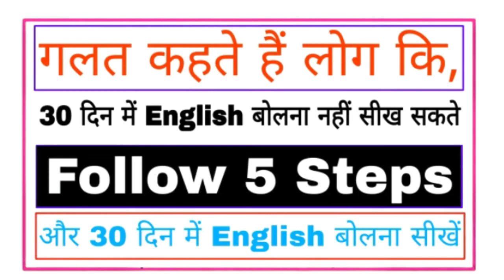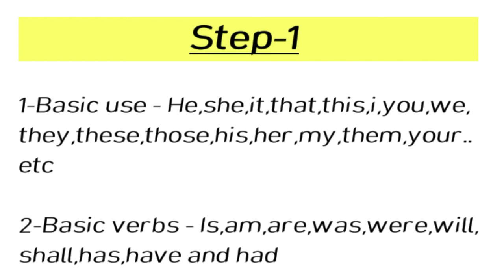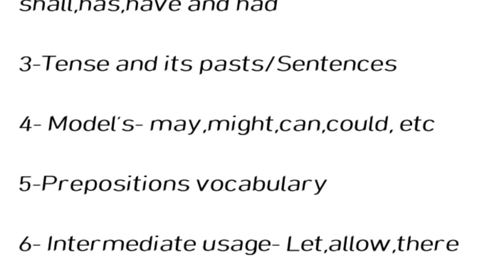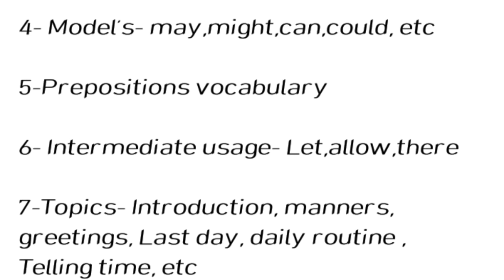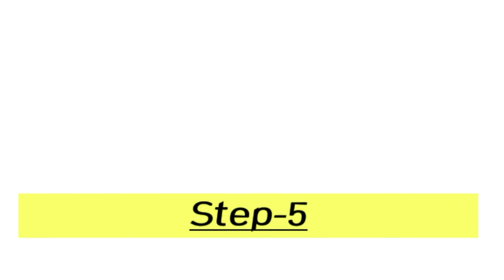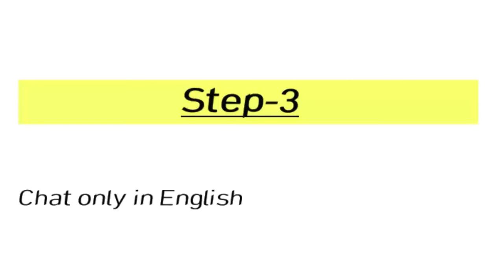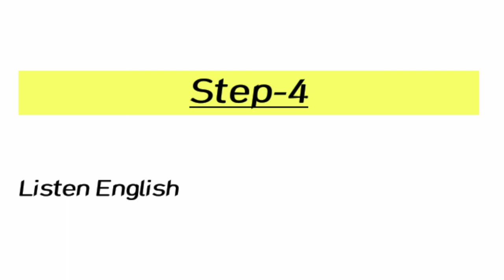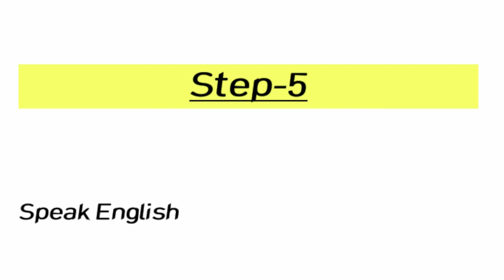how to speak english fluently and confidently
have a nice day ka reply kya de

Spoken English | Tips And Tricks | English Speaking Practice/Course/Class/Full Video | Fluent English | in Hindi | English Speaking Course

Hey!

This video is specially designed to help you understand the real-world professional English spoken and in this series we are gonna learn English in a different way. This video will help you to present yourself professionally. Watch this video till end and you will be able to introduce yourself confidently in English.

Don't forget to participate in a noble cause by sharing this video in your Whatsapp

english
english spoken
english speaking
spoken english
english speaking course
english speaking class,english speaking practice